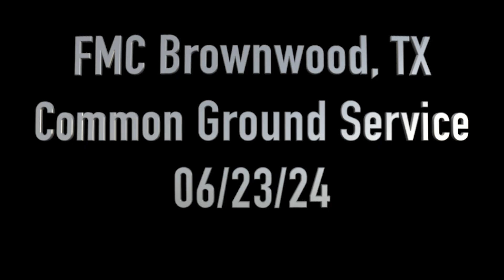Common Ground Service, 06/23/24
Fault Lines: Calling
Luke Moss, Guest Speaker